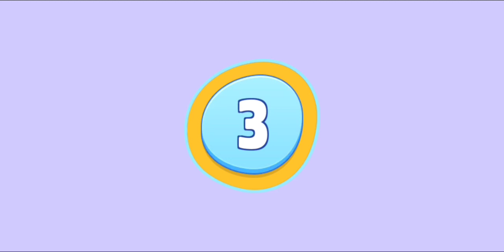My Talking Tom Friends 😍😻 |#114 Nice moments🎉🤩with Tom and his friends😻and playing nice games🎉🌹❤️🤩💕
My Talking Tom Friends New Game🤩😻